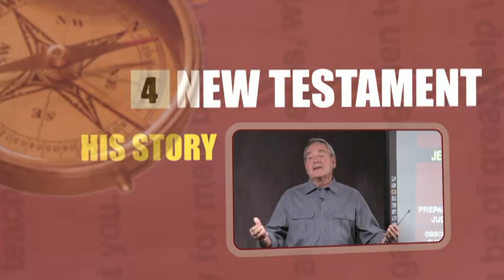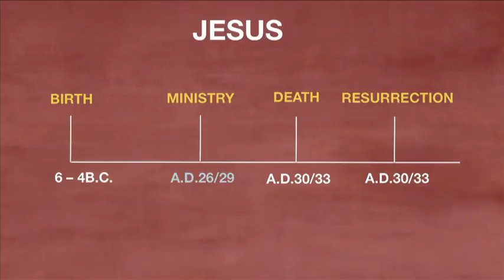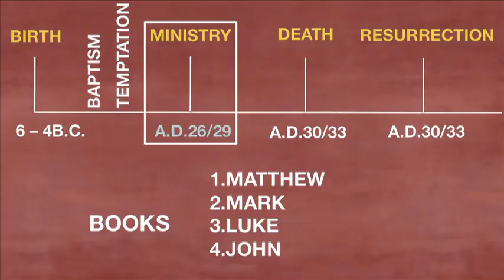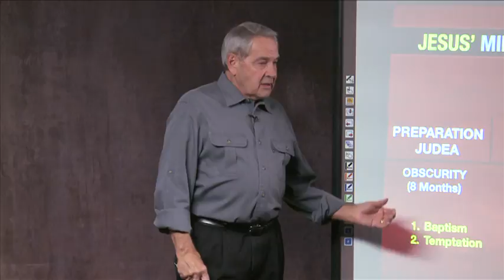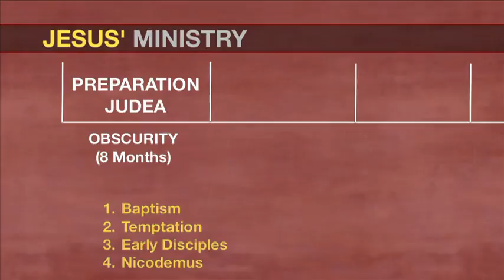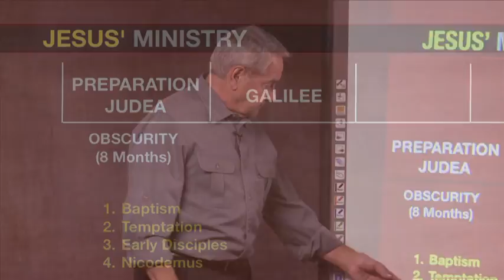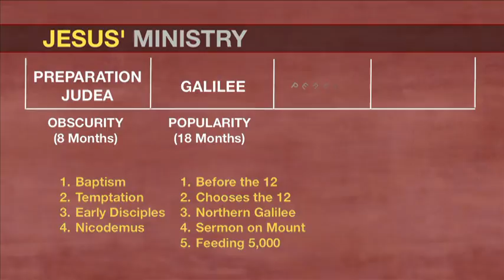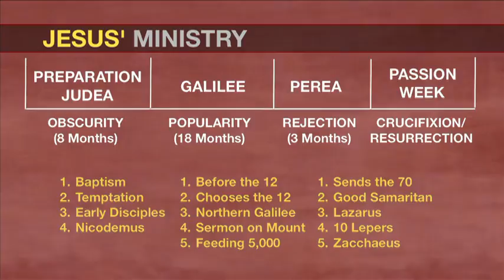MOTW Ep4 Seg2 Master